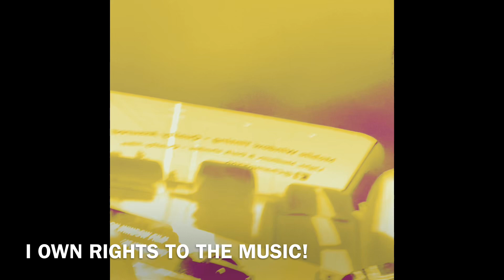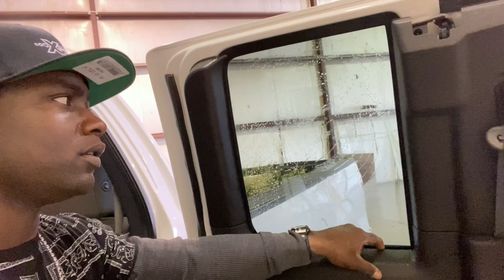A day in the life of a Mobile window Tinter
Full day of window tinting. A load of cars at a warehouse